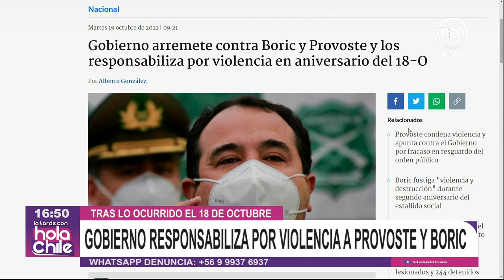Manuel José Ossandón y su visión del actuar policial: "General de Carabineros se enojó conmigo"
El senador RN en medio del análisis de las declaraciones del subsecretario del Interior contra los candidatos Boric y Provoste, se refirió al "margen de acción" que tiene Carabineros en hechos de violencia en las manifestaciones.